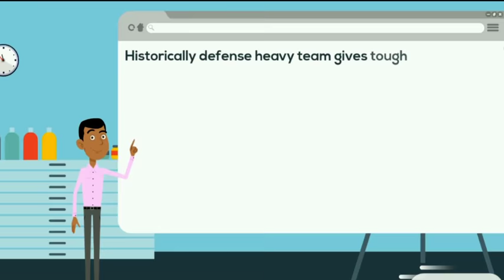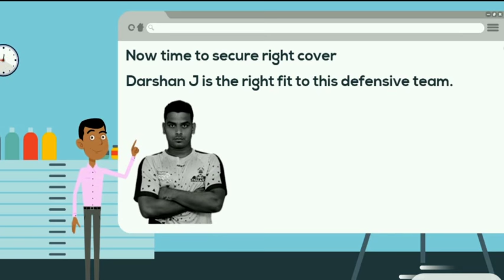Pro kabaddi season 6 auction - Will Puneri Paltan RTM Deepak Hooda?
1  Kabaddi Adda brings to you “Super 7 PKL auction contest”

The “Super 7 PKL auction contest” is a game of Kabaddi knowledge and skill where the participants choose their squad for their favorite team.

What are  you waiting for login and get your super 7, & you get a
chance to win team jersey and merchandise.